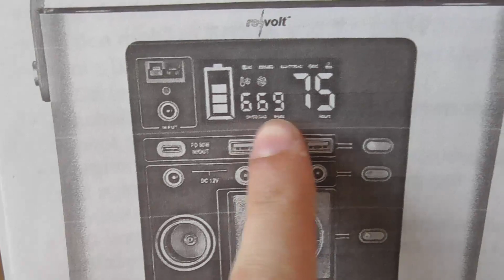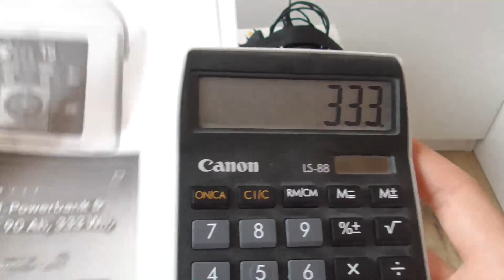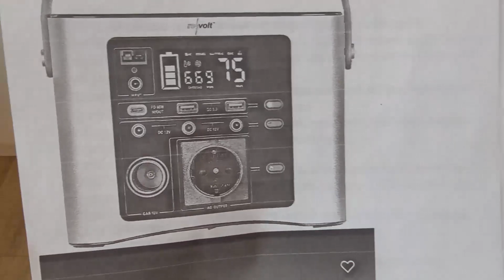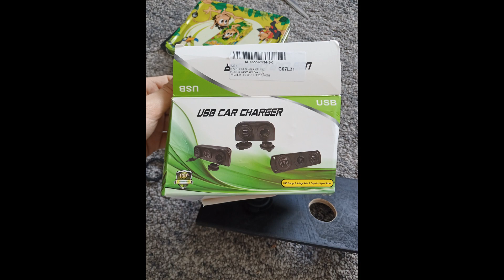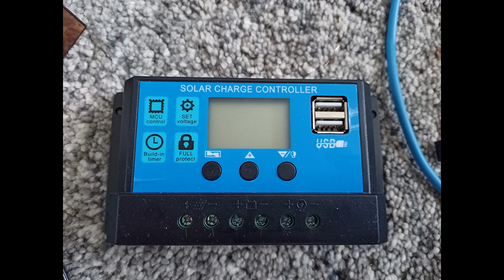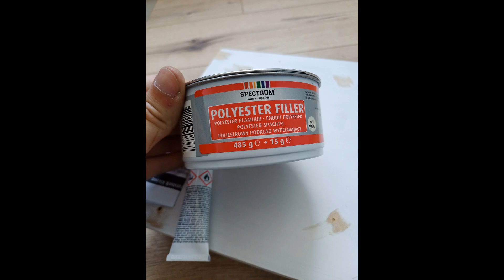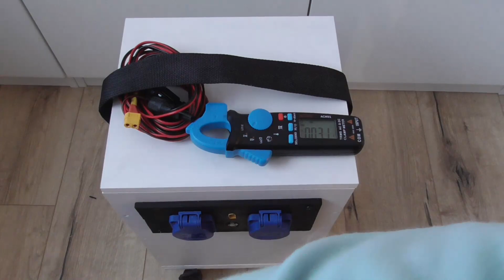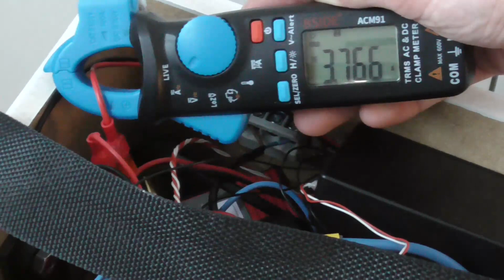230V Powerbank Selber bauen ELH#196